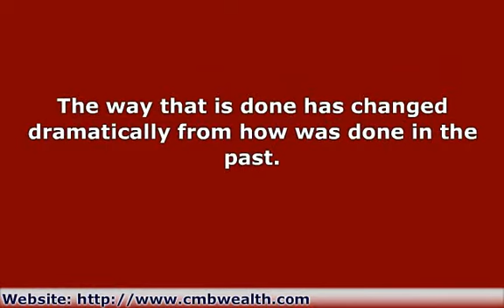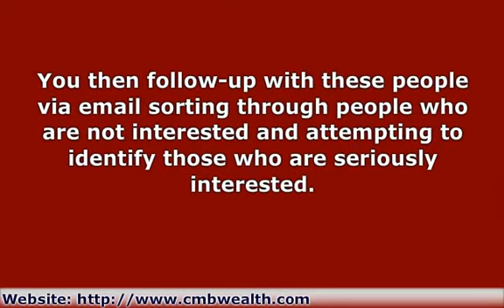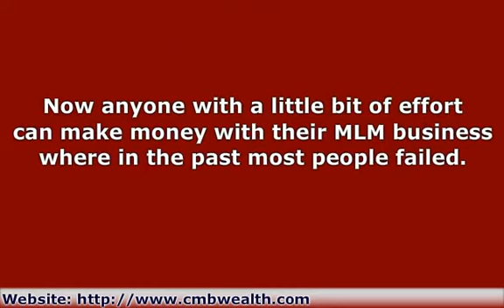Make Money On A computer: Build A Worldwide MLM Business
Every day millions of people look for ways to make money on a computer.